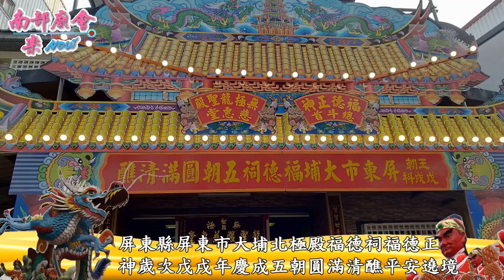屏東大埔福德祠~~總斗首無極龍聖殿慈惠堂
屏東縣屏東市大埔北極殿福德祠福德正神歲次戊戌年慶成五朝圓滿清醮平安遶境